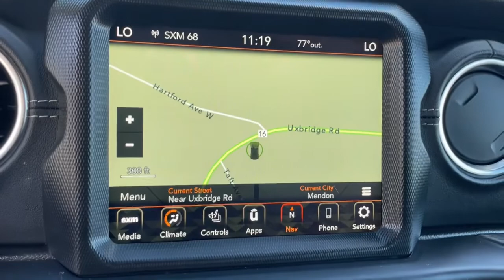2021 Jeep Wrangler Milford, Mendon, Worcester, Framingham MA, Providence, RI D12776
Black Clearcoat Used 2021 Jeep Wrangler available near me in Milford, Massachusetts at Imperial CDJR. Servicing the Mendon, Worcester, Framingham MA, Providence, RI area.
2021 Jeep Wrangler Unlimited Sahara 4xe - Stock#: D12776 - VIN#: 1C4JJXP67MW765634

Imperial CDJR
18 Uxbridge Rd

Recent Arrival! Navigation System, Sunroof / Moonroof, Apple CarPlay / Android Auto, Power Leather Seats, Heated Seats, Backup Camera, Bluetooth, Cruise Control, Power Windows, Power Locks, Steering Wheels Radio Controls, Aluminum Wheels, Running Boads / Side Steps, Navigation System, Quick Order Package 29P. Black Clearcoat 2021 Jeep Wrangler Unlimited Sahara 4xe 4D Sport Utility Unlimited Sahara 4xe 4WD 8-Speed AutomaticbrbrbrClean CARFAX. CARFAX One-Owner. 2.0L I4 DOHC Odometer is 732 miles below market average!brbrMORE ABOUT US: Imperial Cars Purchase With Confidence: 1) Free Car Fax Vehicle History Report available for all our vehicles online. 2) Our vehicles are Imperial Certified and go through a rigorous Multi-Point vehicle inspection. 3) Bottom line pricing. 4) 5-Day or 200 Mile Vehicle Exchange Program for your total confidence. If you are not happy with it bring it back within 5 days or 200 miles and we'll give you a credit of your full purchase price toward the purchase of another vehicle. (Excludes Renewed for You vehicles.)brbrPrice does not include tax, title, registration, documentation fee or other applicable state and local fees. Price includes Imperial trade assistance bonus of $1,000 for qualifying retailable trades with less than 10 years of use from original in service date. MENTION PROMO CODE: INTERNET1 to receive advertised promotional price, In order to qualify for promotional price, vehicle of interest must be paid in full and take same day delivery from dealer stock. Please call or email our phone and internet teams for the most up to date information on pricing and discounts. Buy for Price cannot be combined with any other discounts or promotions and is subject to change based on current market value at any time without any notice, customer must mention promo code in order to qualify for internet special discount. The information contained herein is deemed reliable but not guaranteed, dealer not responsible for any misprint involving the price or description of any vehicle, it's the sole responsibility of buyers to physically inspect and verify such information prior to purchasing. Transparency is our goal. NO WHOLESALERS OR DEALERS! Some of our Pre-Owned vehicles may be subject to unrepaired safety recalls. Check for a vehicle's unrepaired recalls by VIN